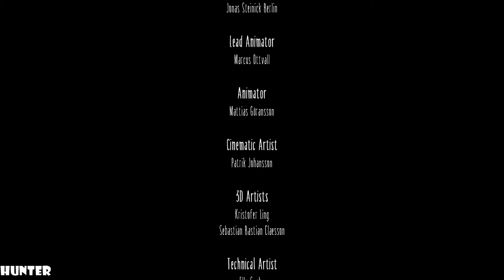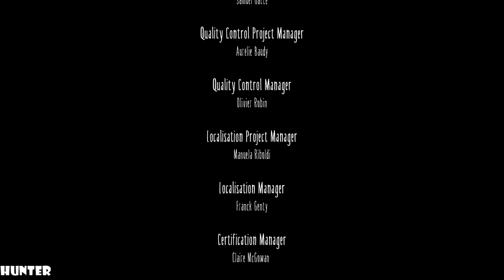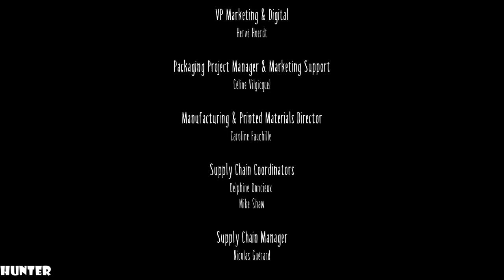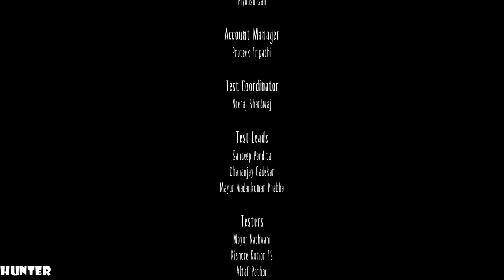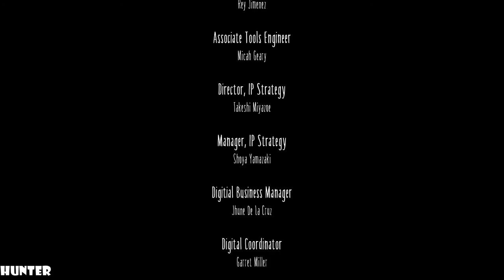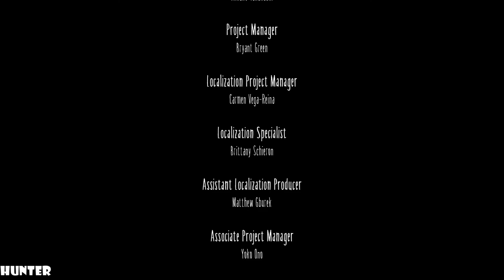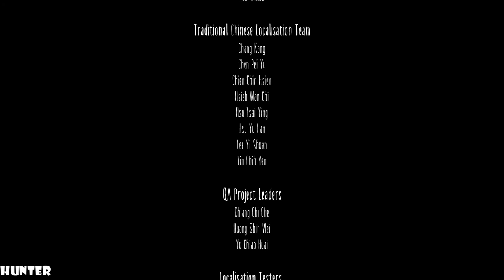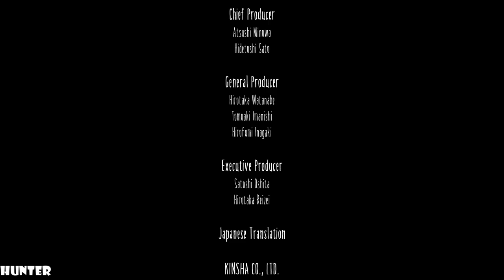LITTLE NIGHTMARES Walkthrough Gameplay PART 3 (1080p60FPS)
mmerse yourself in Little Nightmares, a dark whimsical tale that will confront you with your childhood fears! Help Six escape The Maw – a vast, mysterious vessel inhabited by corrupted souls looking for their next meal.